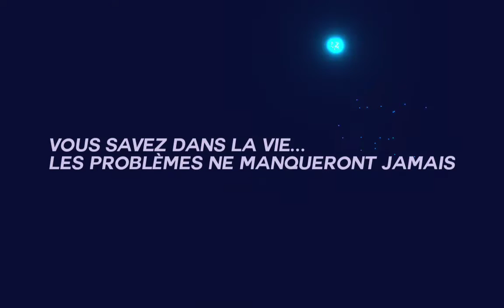profitez de la vie -petit malo Mbole forever#mbolé trace mboa la vie en société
Le pape du mbolé nous demande de parfois profiter de la vie ,car elle est vraiment très courte et personne ne sait réellement quand il va quitter ce monde ,merci de soutenir le projet 🙏🏾🙏🏾🙏🏾

programmation ,mix ,mastering by On di kwa djapi

guitares (Michel mbarga ,ombedson solo)

percussions (cosmos premier)

chant(Petit malo)